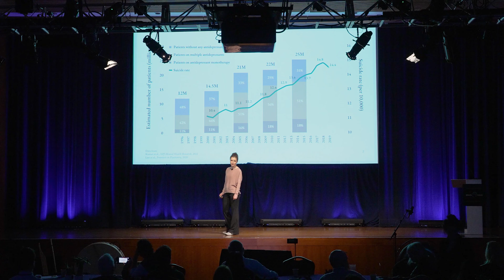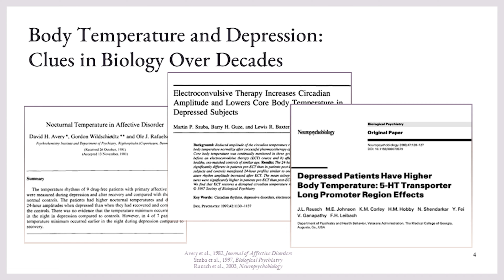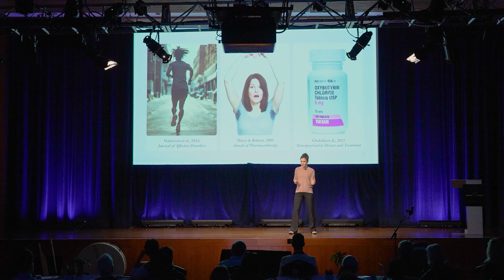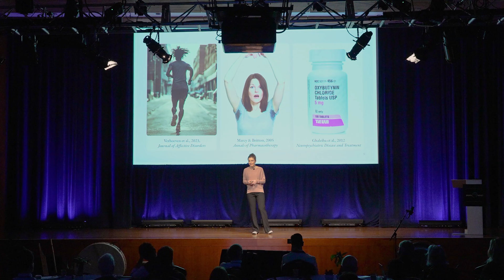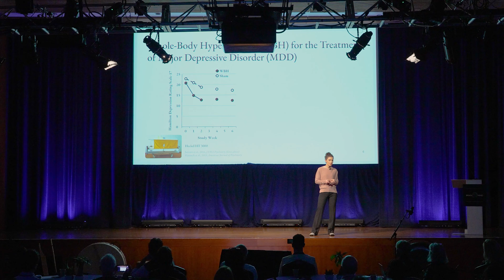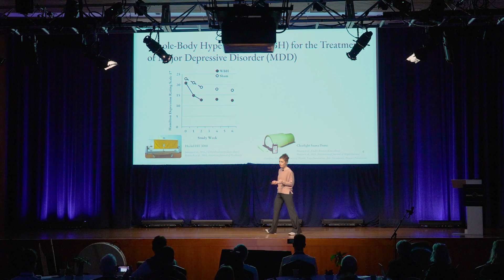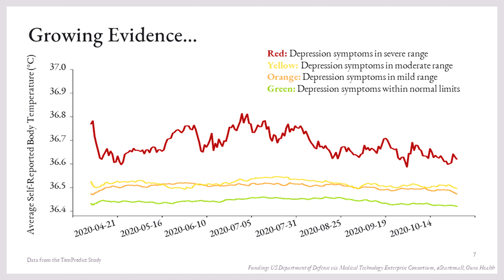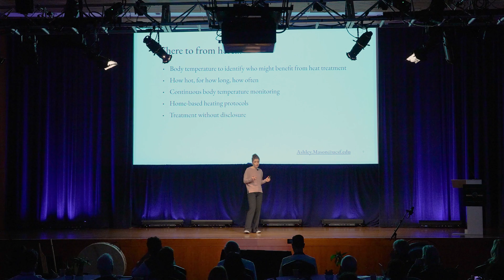Ashley Mason - Warming Up to a New Paradigm in Mental Health Treatment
Ashley Mason, PhD, is an Associate Professor, Psychiatry, the Director, Sleep, Eating, Affect (SEA) Laboratory, Core Research Faculty, and an Integrative Clinical Psychologist, at the Osher Center for Integrative Health at UCSF.

In this talk, Dr. Mason discusses the high prevalence of major depressive episodes and the limitations of current treatments for depression, such as antidepressant medications. She suggests that heat therapy, particularly using saunas, may have a positive impact on depression by regulating body temperature and that reintegrating thermal stress could be an effective approach to treating some individuals with depression.